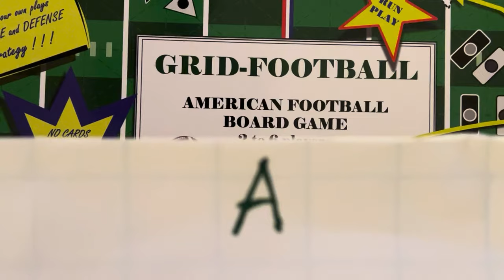First Game You should learn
This is the First Game you should play